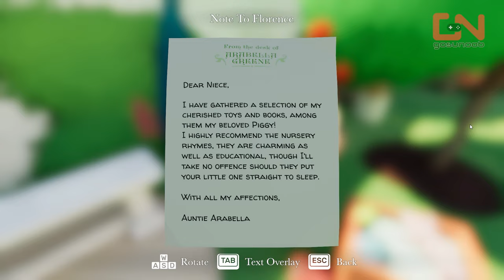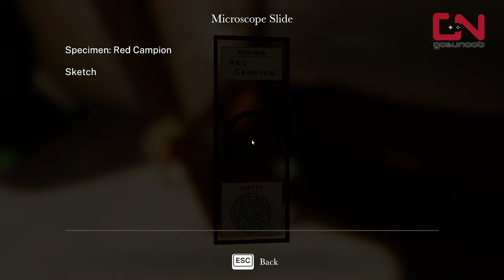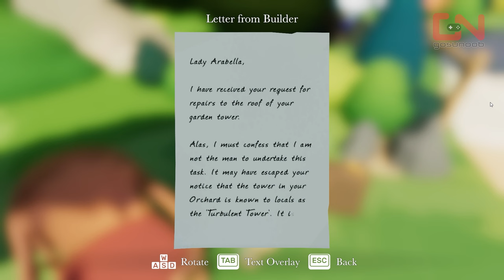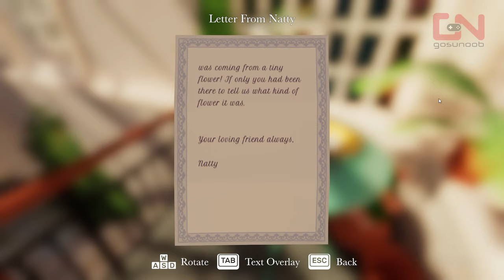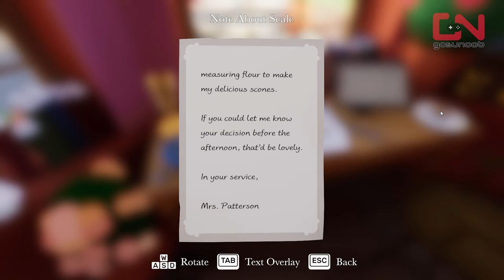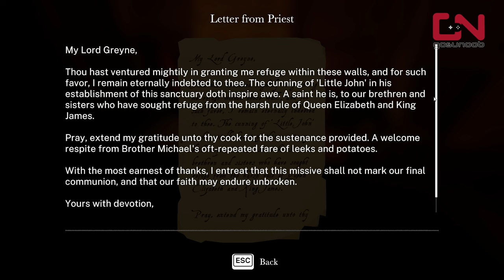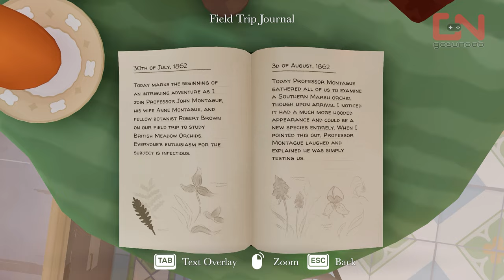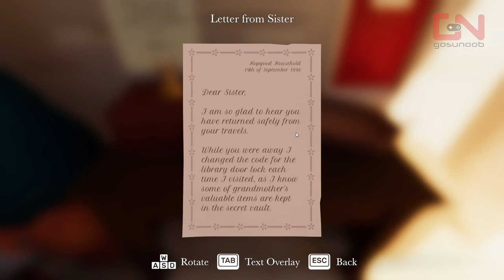Botany Manor Chapter 3 Peculiar Petals Walkthrough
Botany Manor is a first-person puzzle game set in a Victorian English manor. Third chapter is called Peculiar Petals, and in this video we will show you how to complete Chapter 3 of Botany Manor, where you need to solve puzzles, unlock doors, find keys, and search for wildflower clues in Botany Manor Puzzle Game 2024.

Timestamp:
00:00 Wolfglove Nursery Rhyme Clue
00:24 Pixie Tears Seeds
00:58 Pixie Tears Not Notes & Microscope Slides Clues
01:46 Pixie Tears Chloroplasts Book Clue
02:04 Pixie Tears Cider Apples Clue
03:22 Pixie Tears Apple Blending Clue
03:49 Grow the Pixie Tears Plant
05:31 Wolfglove Letter from Builder Clue
06:20 Wolfglove Wind Research Clue
06:42 Wolfglove Alpine Weather Clue
07:07 Painting Room Key
07:22 Wolfglove Envelope with Stamp & Letter about Alps Clues
07:52 Wolfglove Seeds & Coin Collection Clue
12:50 Grow the Wolfglove Plant
16:48 Library Door Code
18:29 Outro